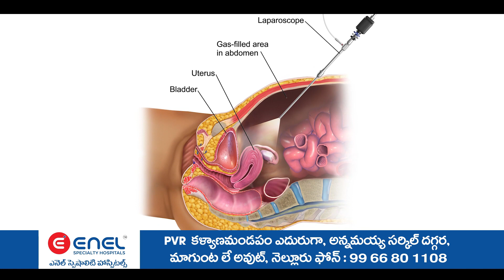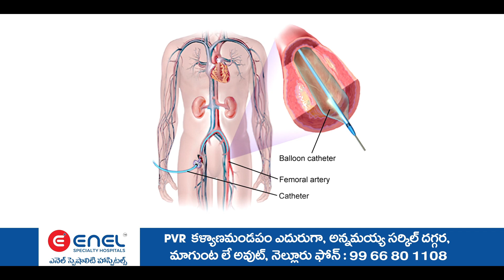నెల్లూరు నగరంలో శ్రీ తల్పగిరి రంగనాథ స్వామి ఆలయంలో ఆదివారం సాయంత్రం సహస్ర దీపాలంకరణ సేవ